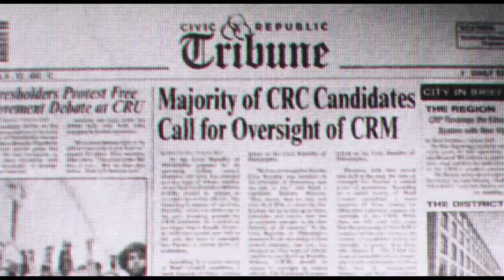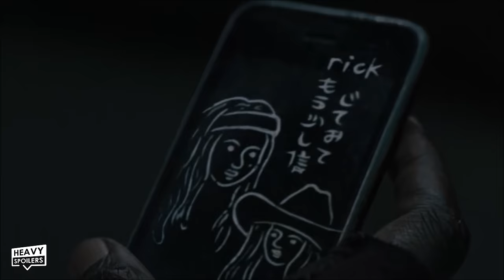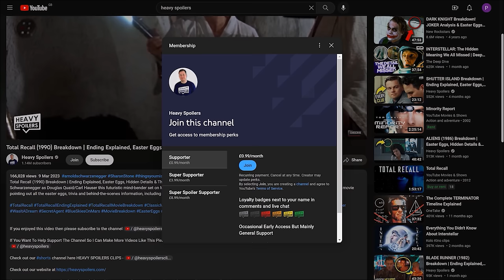THE WALKING DEAD The Ones Who Live Episode 2 Breakdown | Ending Explained & Easter Eggs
THE WALKING DEAD The Ones Who Live Episode 2 Breakdown | Ending Explained & Easter Eggs. We recap, review and explain TWD The Ones Who Live and talk the Jadis end scene, Michonne final scene, Rick and Michonne reunited, Nat, Spoilers, Zombie and Walkers easter eggs, Dawn Of The Dead, Shaun Of The Dead, The Helicopters, Gas, World Beyond, Spin Off Callbacks and a lot more. We also disucss where we think things could go for episode 3. Make sure you check out the trailer for it online now.

/* SOCIAL MEDIA */

/* VIDEO INFORMATION */

Welcome to the Heavy Spoilers, I'm your host Paul and this video we're breaking down The Walking Dead.

The Ones Who Live Episode 2 is out now and throughout this video we're gonna break it down. Last week I was a bit skeptical on whether was gonna cover but now I'm obsessed with Walkers like Gary Linekar.

uhhhh

Now I'm on Michonne to bring you weekly breakdowns and give my thoughts on how the series is going.

The new entry is filled with easter eggs and references as well as some clues on where we could be heading.

So come with me my partner in crime and let us make our way through the land of the dead.

With that out the way, thank you for clicking this, now let us get into the ones who live.